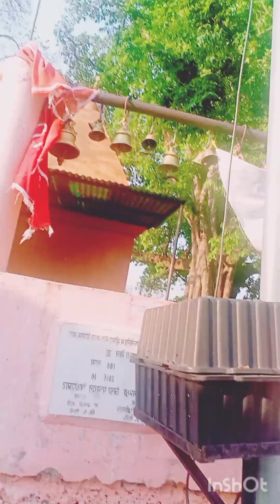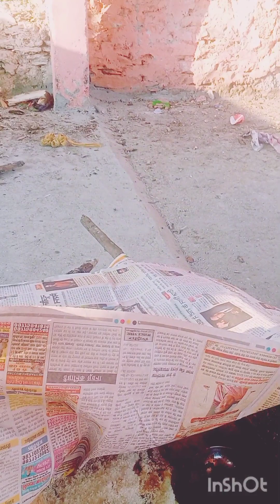aaj hamare gaw m bhandara tha. siwanshi thapa